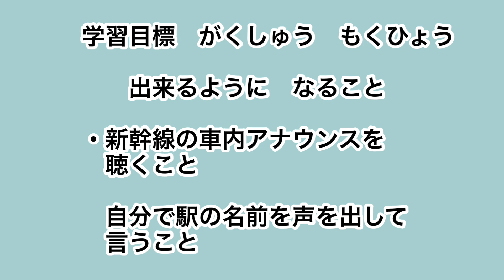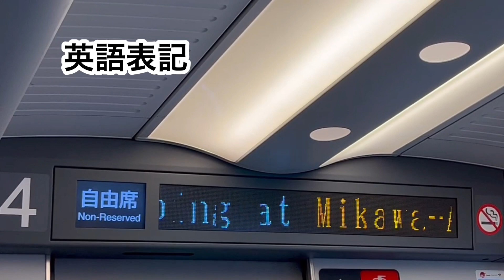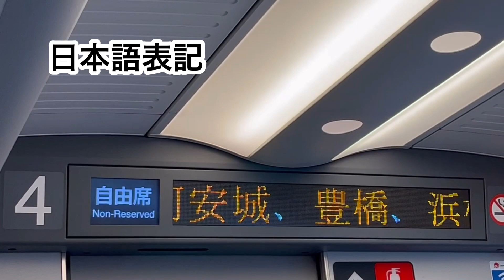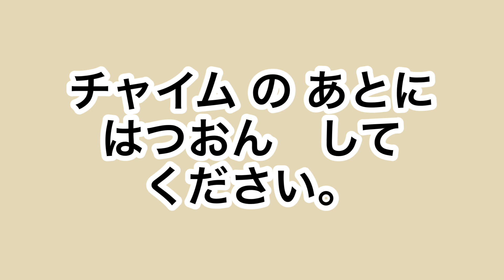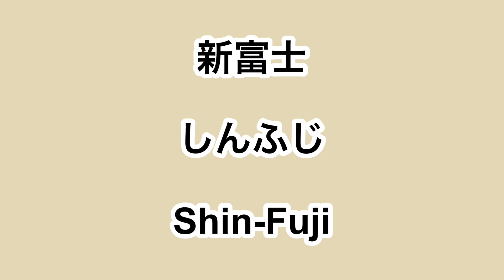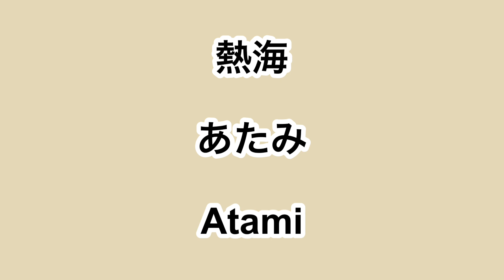【Study Japanese】駅（えき）のなまえ★Nagoya 〜 Tokyo★Study Japanese with female announcement【にほんごのべんきょう】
しんかんせんの　えきの　なまえを　おぼえましょう
さいしょに　どうがを　みます。
そのあと　いっしょに　はつおん　しましょう。

Let's memorize the names of Shinkansen stations.
Watch the video first.
Then pronounce it together.